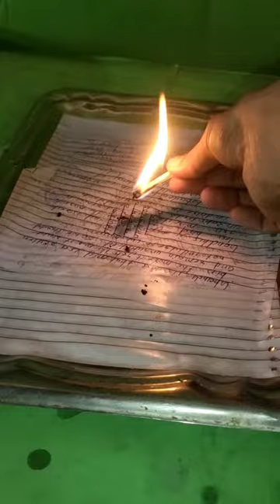Top 10 basics experiment wiral video experimented video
Top 10 basics experiment
video analytics - how to make invisible fire
how to make hydrogen gas
how to make flying balloon
invisible fire on 20 rs
how to make rocket engine
how to make matches box car
how to make moter car
matchbox cars
matchstick trick
how to make matches stick air tirick
power of matches stick
how to make pen balloons
pen se balloon kase banayai
pen balloons
fire bubbles
how to make water bubble
balloons trick experiment
basics all experiment
top 10 basic new new video
pen balloons
invisible fire
water bobble
matchbox cars
matchstick trick
top 10 basic science tricks
top 10 experiment
top 5 experiment
top 3 basics experiment
#10 life hack science trick
treanding top 10 experimented
top 10 amazing experiment

please do not try to do at home